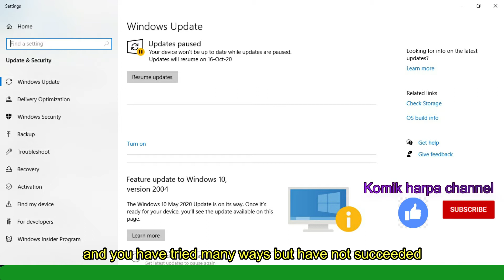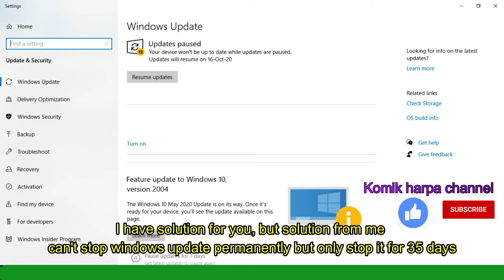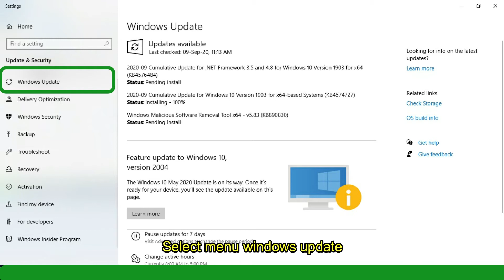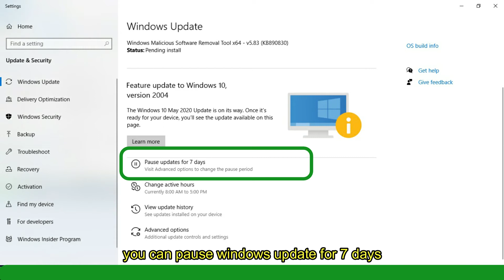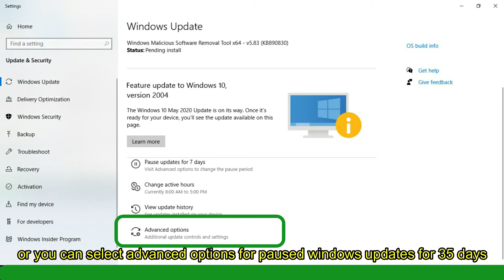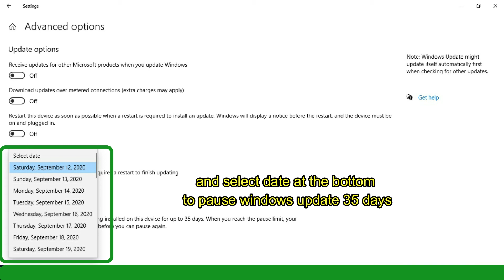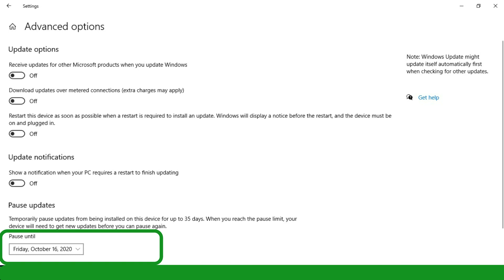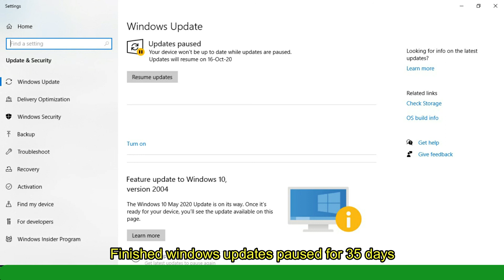Paused windows 10 updates